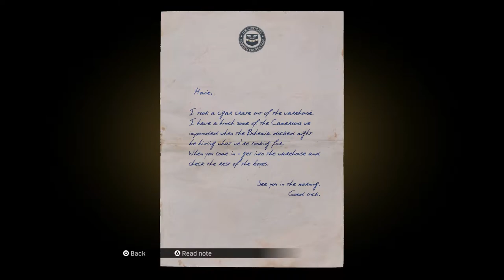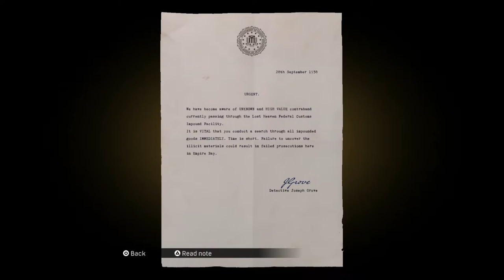MAFIA DEFINITIVE EDITION Walkthrough Gameplay Part 14 - PAULIE!!